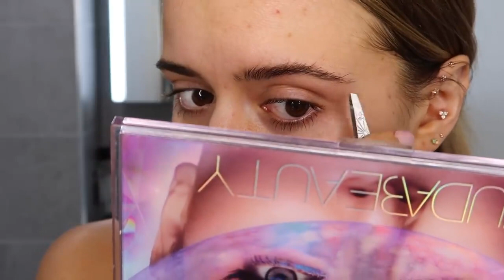WHAT I'VE HAD DONE + AT HOME BEAUTY ROUTINE | Hello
WHAT I'VE HAD DONE + AT HOME BEAUTY ROUTINE: Filler, botox, how to remove tape in extensions at home, tanning routine, gel nails, teeth whitening, hair removal - you name it, it's in here.

- LINKS -

WHAT I WORE:

Mesh Bralette

(similar) Oversized Tee

Black Bralette

**Stripe Shirt

(similar) Sunglasses

(similar) Sports Bra

Cycle Shorts

PRODUCTS USED:
**Liquid Gold Tan

**1 Hour Express Tan

**Tanning Mitt

**Back Applicator

Face Halo Body

**Hyaluronic Serum

**Tan Mist

Nail Accessories;
Gel Polishes:
1. (featured)
2. (1345)
3. (1405)
4. (1326)

No Wipe Top Coat

Acrylic Nail Clipper

Acrylic Powder

Nail Drill

Nail Files

UV Nail Lamp

Nail Brushes

Acrylic Liquid

Fishtail Comb

Jolen Creme Bleach

Pearl Drops Toothpaste

Oral B Toothpaste

**Silver Shampoo

**Silver Conditioner

**Smoky Conditioner

**Hair Mask